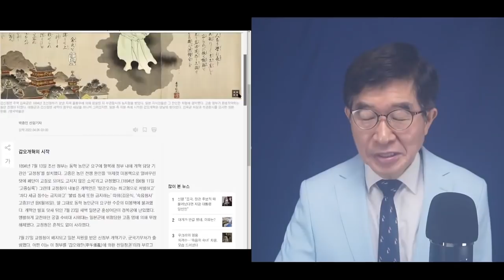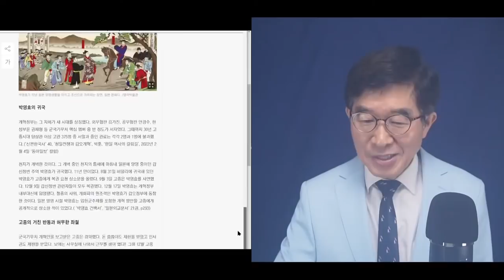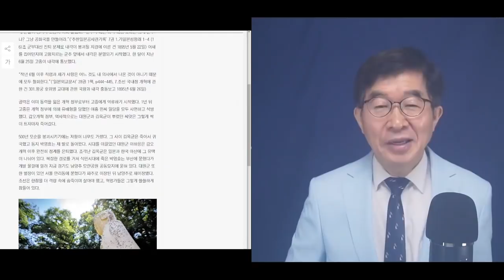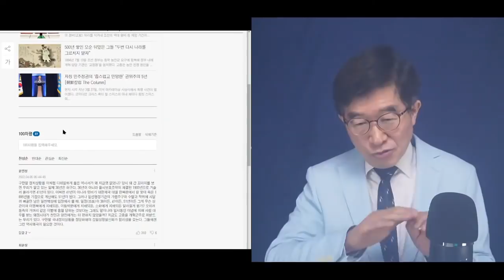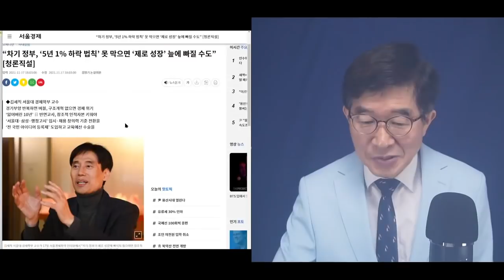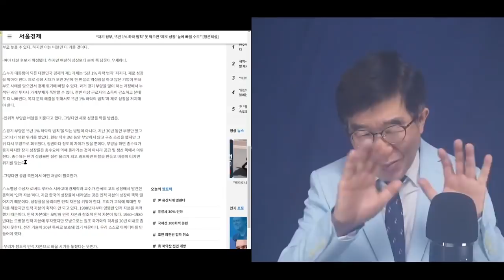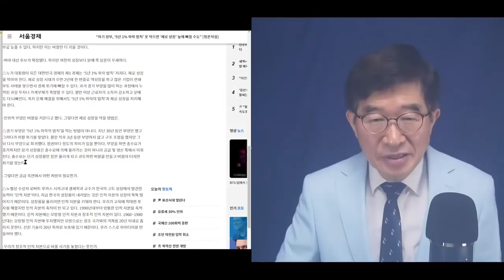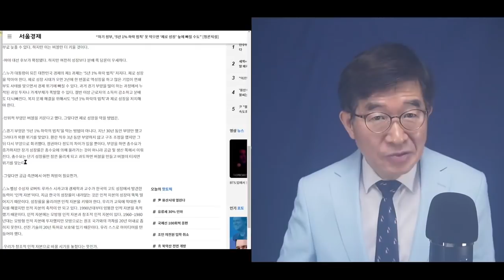다시 일어설 수 있을까? / 30여년동안 5년 터울로 성장율이 1%씩 뚝뚝 떨어지는 상황 / 국가주의 길로 가면 볼짱 다 볼 것[공병호TV]